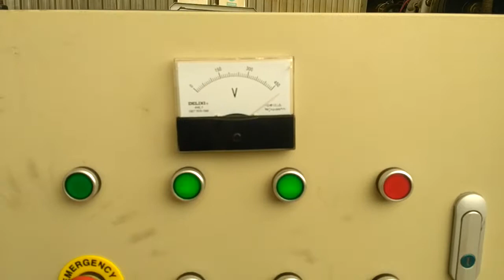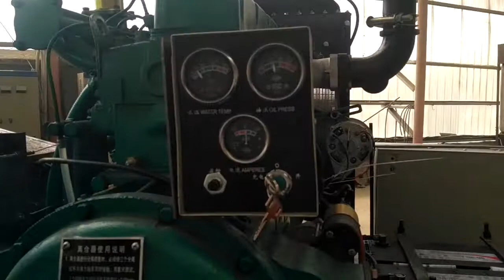Diesel Engine Wood Chipper ROTEX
Rotexmaster diesel engine wood chipper is our company professional manufacturer for producing wood chips,chips size 1-3cm.
Diesel engine wood chipper has a 15kw electric generator,the diesel engine model 4105 and 6105.
Contact person:Sunshine Zhang
Skype:pelletindustry03
Add:Caofan Industrial Zone,Zhangqiu,Jinan City,Shandong Province,China